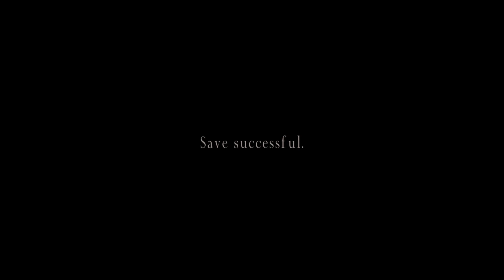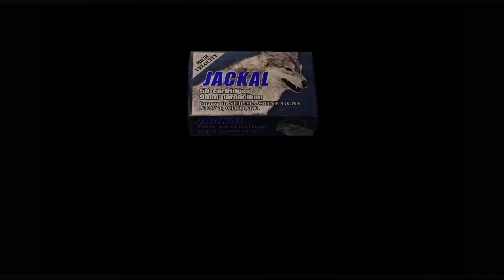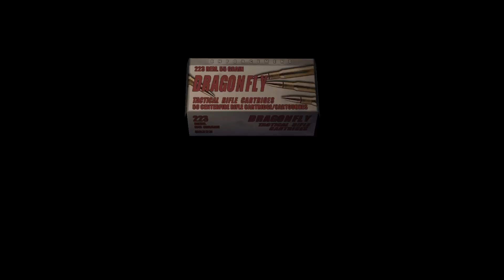Krauzer full fight resident evil 4 before Remake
PS5 GT7, GTA 5